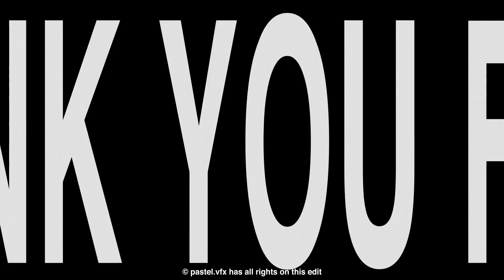Free Overlay pack V2! | 155+ OVERLAYS! | FOR EDITING ✨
✯ ENJOY THE OVERLAYS :)✯

Thank you for the crazy support on my last overlay pack 🔥
⮞Editing Software: ae 2020
⮞Music in the Video
perfect night
⮞Anime in the Video:
edit clips are from honkai star rail scarlet showcase yt